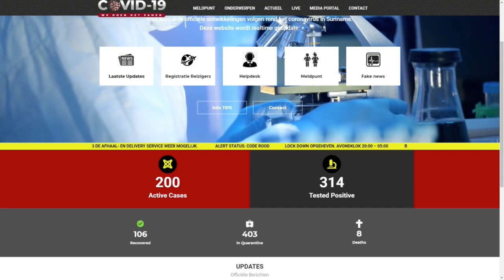22 06 2020 John Codrington over COVID-19